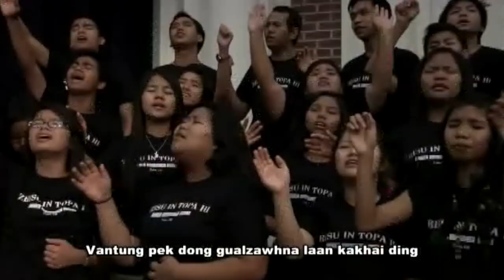Vanglian Pasian In Thupha Ngah Hen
ZCF (Tulsa) min tawh kibawl Live Worship lai hi. Hih bang hun te manpha mahmah ei.
Blessed Be The Lord God Almighty by Bobfitts
Translated by by Gin Za Lian